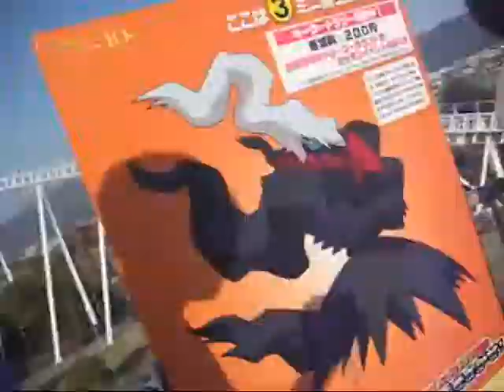Fuji Q Highland Park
Amusement park next to Mt. Fuji with a some sweet rollercoasters.